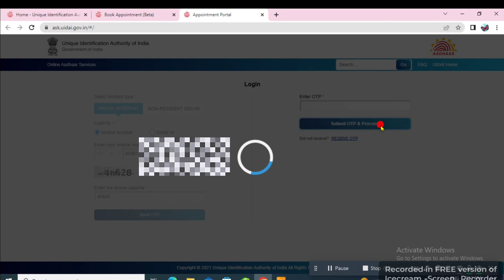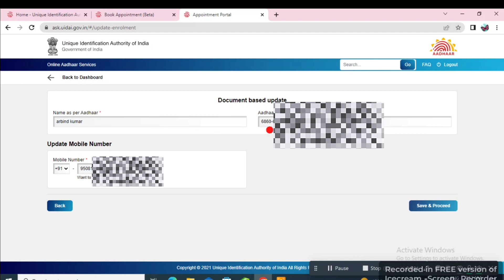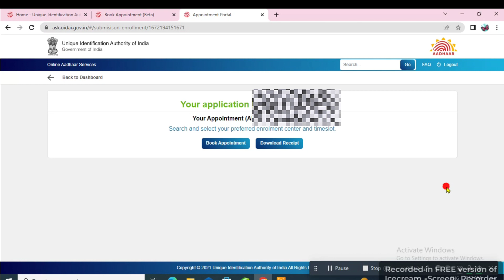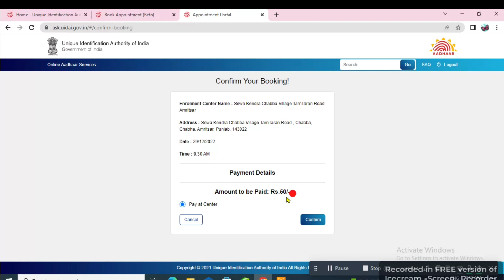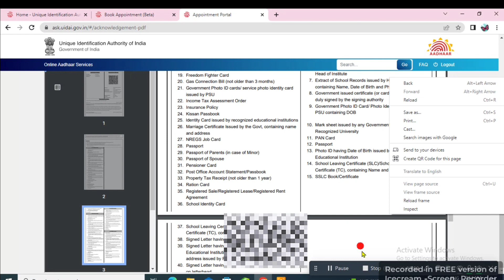Aadhar card mein mobile number link kaise karen | how to link mobile number from Aadhar card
Tags result..